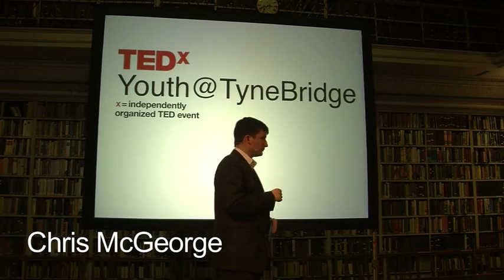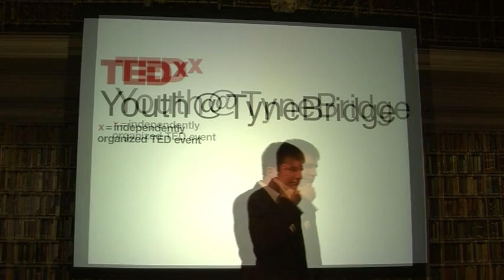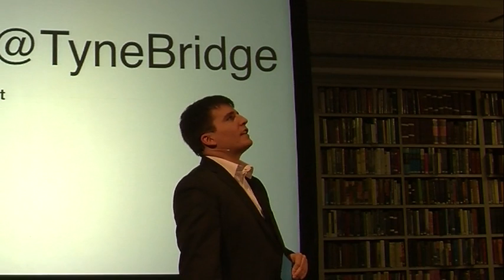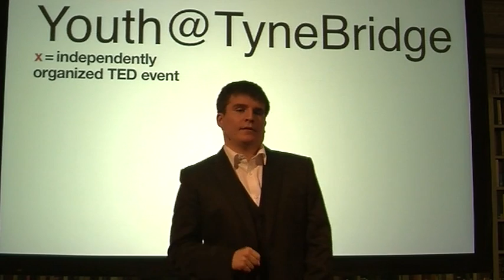The Real World: Chris McGeorge at TEDxYouth@TyneBridge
Chris McGeorge is a 22-year-old author living in the North East of England, with a Bachelors Degree in Film and TV Production. He has written and directed three short films and is a regular contributor for WhatCulture. His TEDxtalk is about his own experience of transitioning from university to the 'real world'. It is a light-hearted and personal look at the struggles of university graduates trying to find their feet.